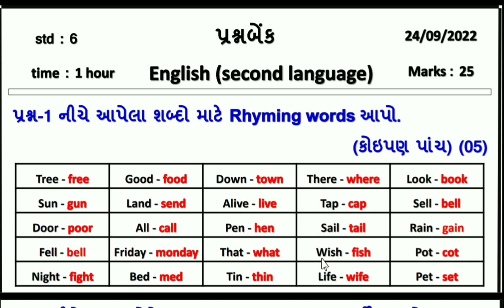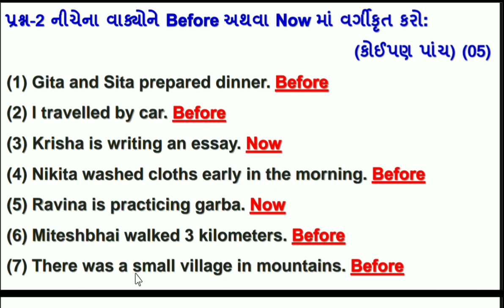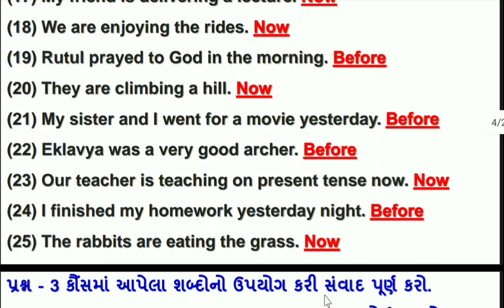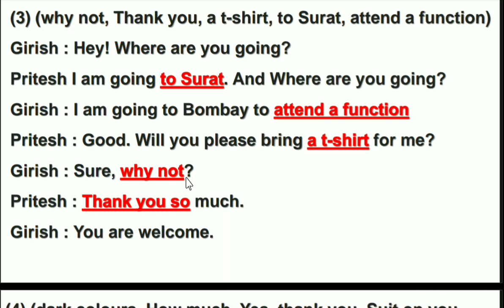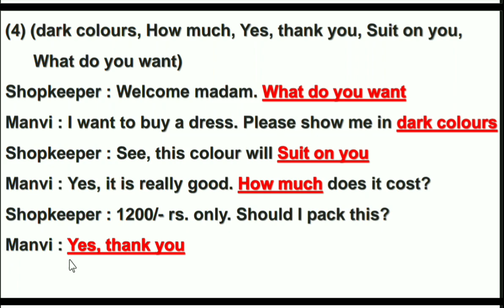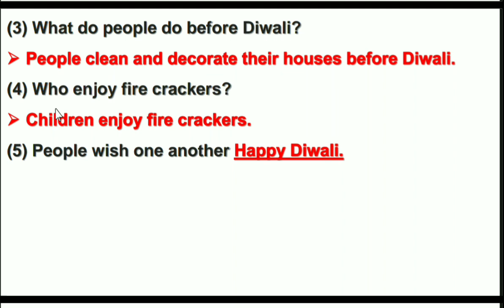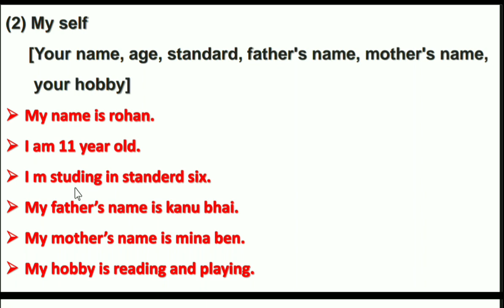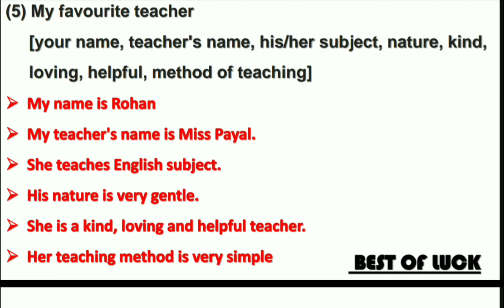dhoran 6 english ekam kasoti september 2022 | Std 6 angreji prashanabank 24/09/2022 | solution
std 6 angreji prashna bank original solution september 2022 | dhoran 6 english prashn bank solution 24/09/ 2022 | prashna bank ekam kasoti real solution | dhoran 6 prashna bank solution 2022 | std 6 angreji mulyankan kasoti september 2022 solution